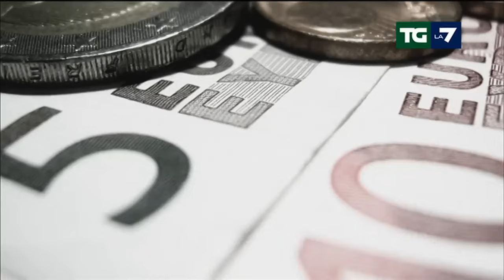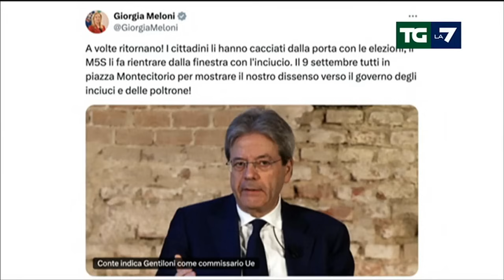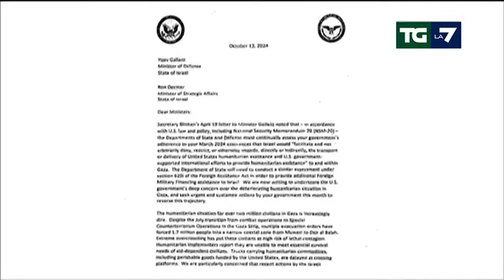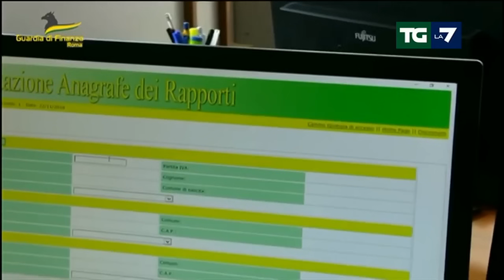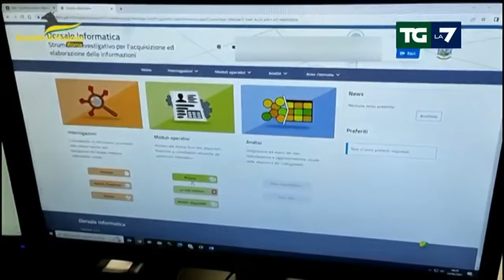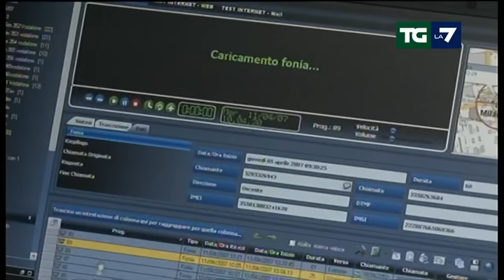Edizione delle ore 20.00 del 15/10/2024